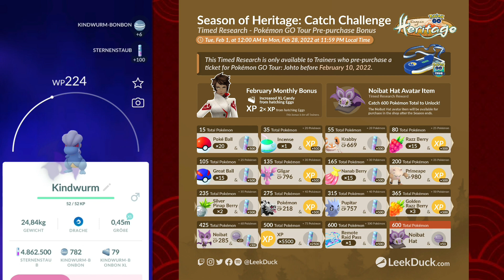Event: Mondneujahr 2022 mit Shiny Leufeo - Pokémon GO deutsch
Ich zeige euch mein aktuelles Gameplay und zeige euch alle Informationen zum Mondneujahr-Event in Pokémon GO.